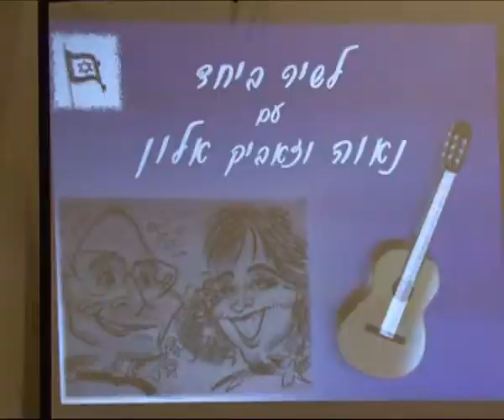הטיש הקטן - מוזיאון קסטל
כחלק מפעילות האגף לתרבות ופנאי במתנס, אירגנו ערב שירה בציבור במוזיאון קסטל ולמעלה ממאה איש פקדו את המקום